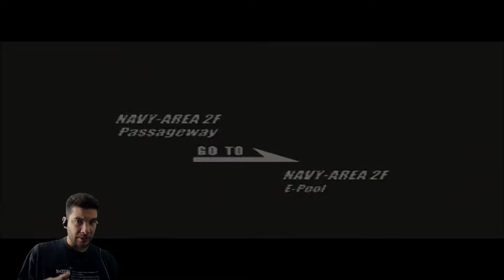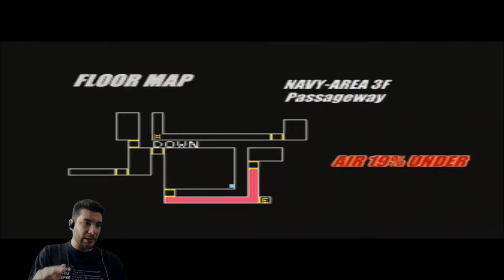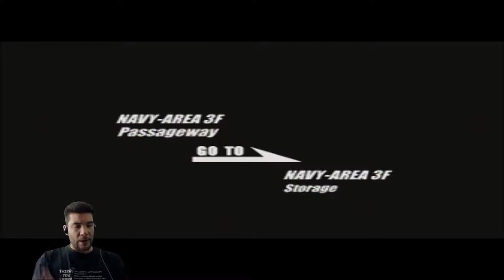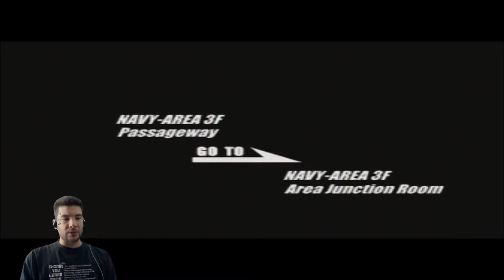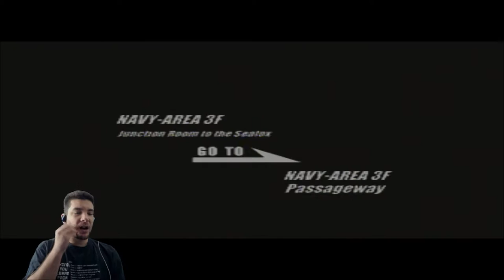Deep Fear Part 2 - The NON-CO-OPerators